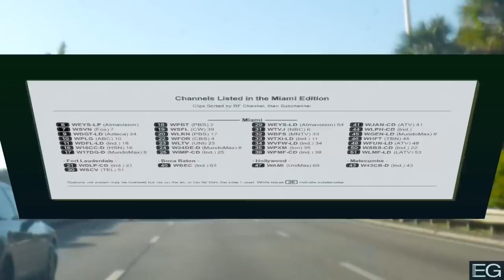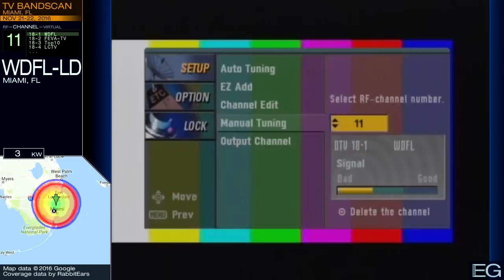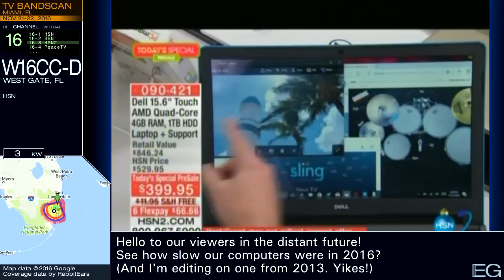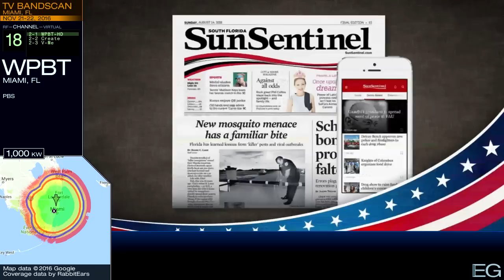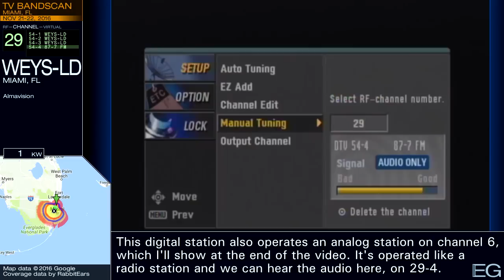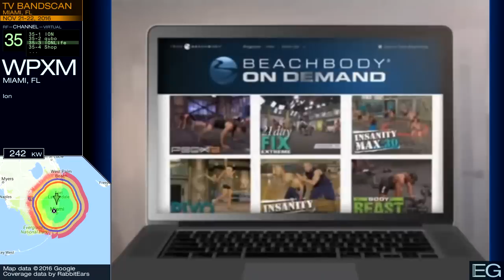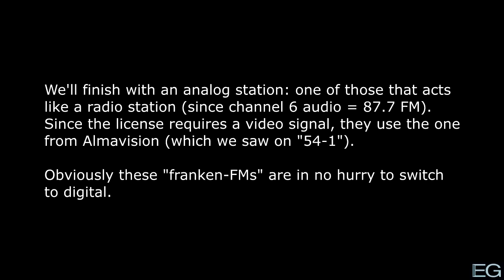Local TV Bandscan for Miami, FL (2016)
This is a TV bandscan taken November 21-22, 2016 in Miami, FL. It is posted here for nonprofit educational purposes only.

Stations included: WSVN, WDGT-LD, WPLG, WDFL-LD, W16CC-D, W17DG-D, WPBT, WSFL, WLRN, WDLP-CD, WFOR, WLTV, W24DE-D, WIMP-CD, WEYS-LD, WSCV, WTVJ, WBFS, WTXI-LD, WVFW-LD, WPXM, WPMF-CD, WBEC, WJAN-CD, W43CB-D, WLPH-CD, WGEN-LD, WHFT, WAMI, WFUN-LD, WSBS-CD, WLMF-LD, WEYS-LP